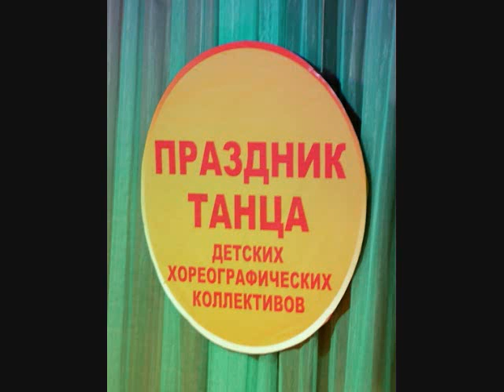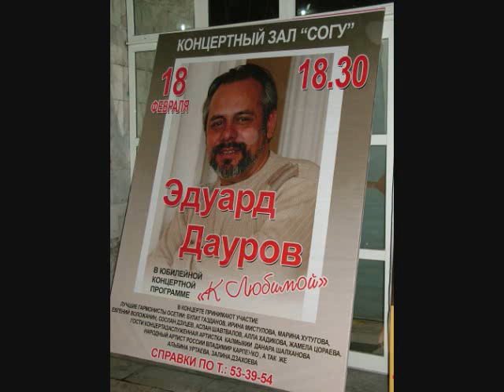DANCE AT sogu pics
text to follow